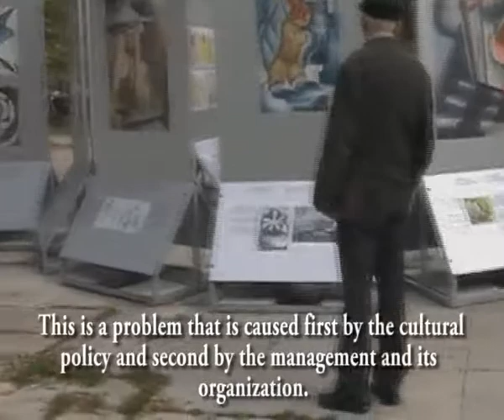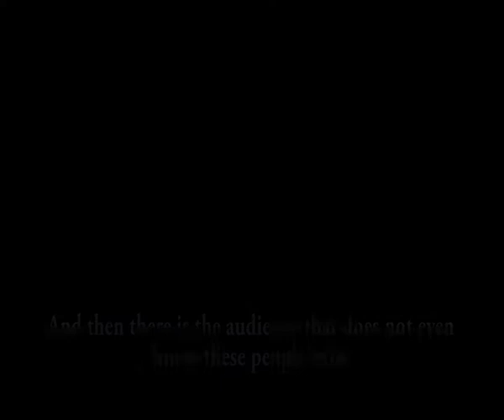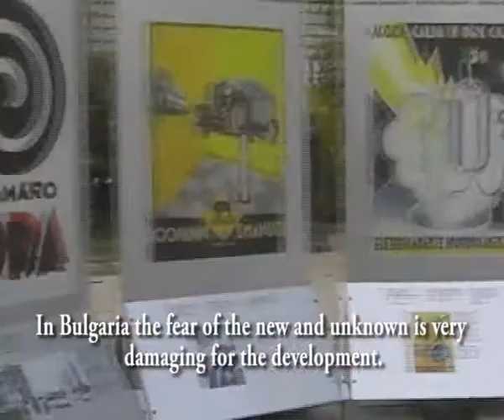Contemporary Art in Bulgaria - Multimedia Project